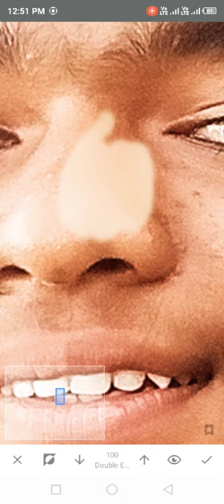photo edit status song!sT KRISHNA MARANDI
photo edit status song! channel sT KRISHNA MARANDI
@MR INDIAN HACKER CRZYXYZ
@mr king raj
photo edite kaise kare
photo edite song
@rdx editor